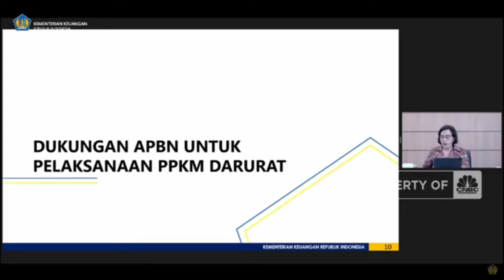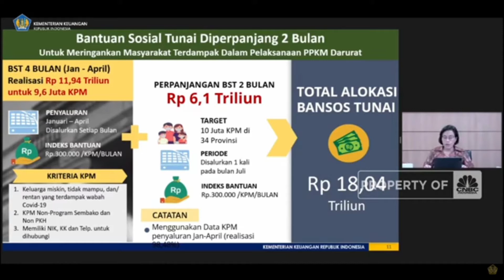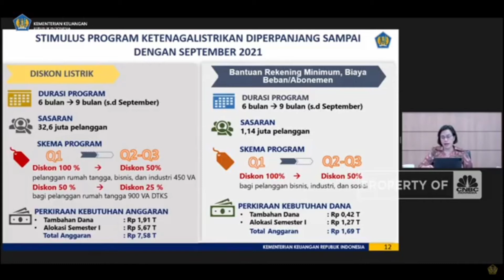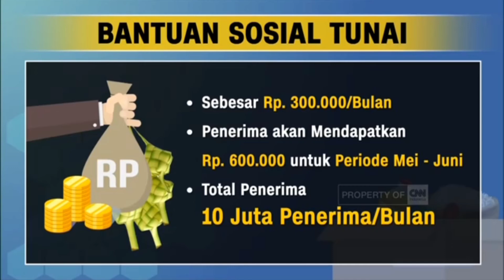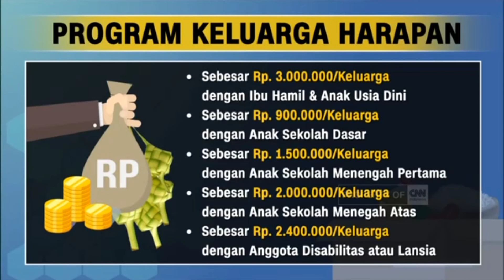BREAKING NEWS,ANEKA BANSOS DIMASA PPKM DIPERPANJANG OLEH,IBU MENTERI SRI MULYANI,